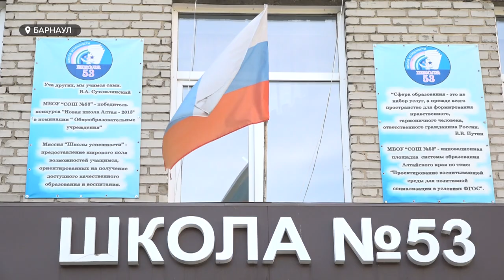День флага отметили в Алтайском крае: все ли знают значение российского триколора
В Алтайском крае с размахом отметили сегодня День государственного флага. Торжественные мероприятия прошли во всех районах края. Так, в Табунском, Целинном и Каменском - организовали тематические выставки, концерты и даже велопрогулки, посвященные российскому символу. В Барнауле же флаг сегодня развеялся над набережной, промчался в автоколоннах и украсил улицы краевой столицы. Но все ли горожане знают значение триколора?